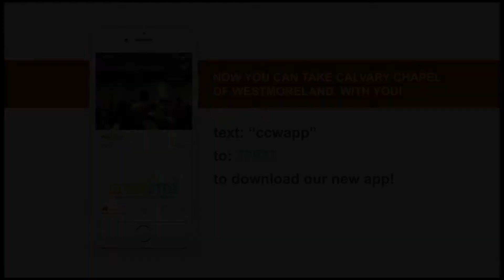The New Birth (2)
Is this episode of Coffee with Clarke, Pastor Clarke continues to read from The New Birth. So, grab a cup and join us for this brief daily devotional in John 3:4-9.